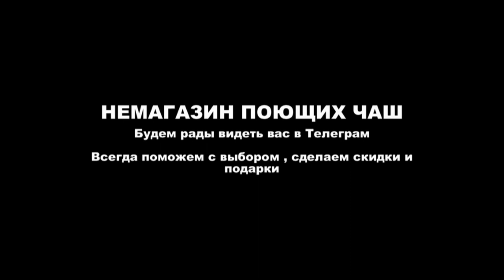19 5 см f 180 Hz ФУЛЛ МУН 1053гр 9700р N 133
19 5 см   f 180 Hz   ФУЛЛ МУН   1053гр    9700р   N 133